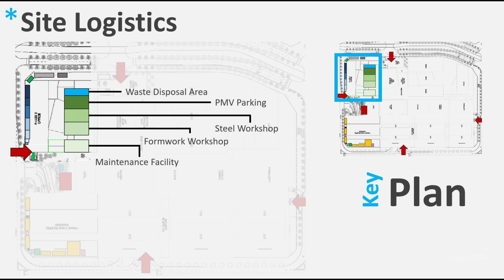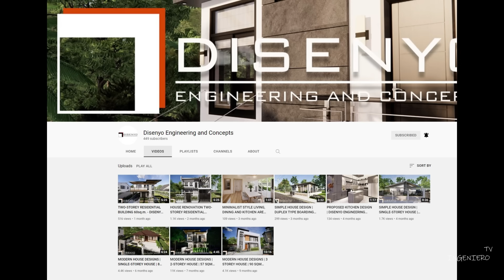ANO MAGANDANG GAMITIN BUHOS O STEEL FRAME STRUCTURE? RCC VS H-BEAM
Papindot naman ng "BELL" 🔔 at click "ALL" para lagi kayong "Present"